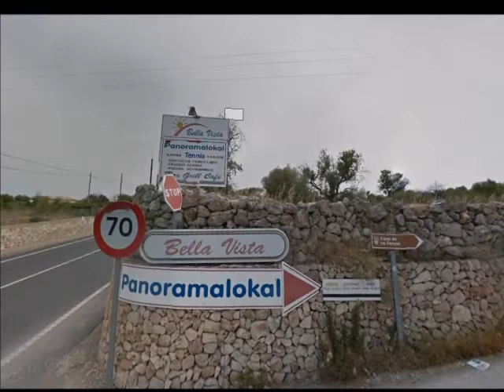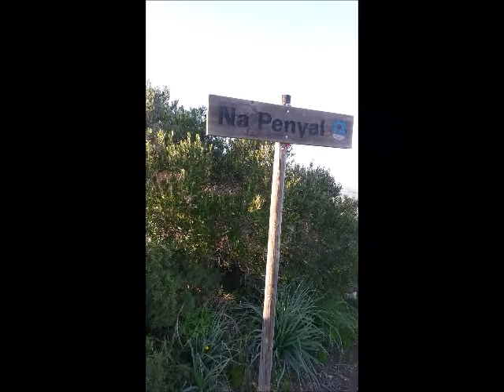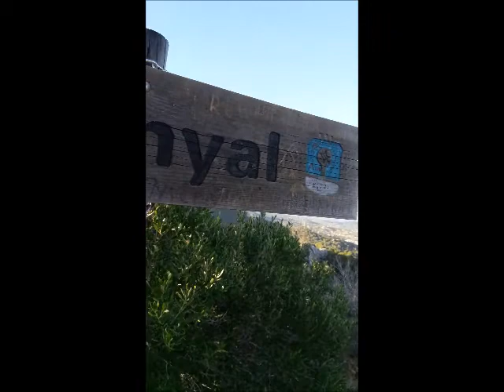La Caminata 24 12 2017 Na Penyal